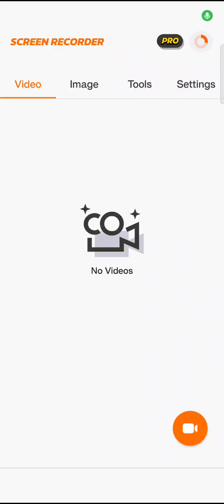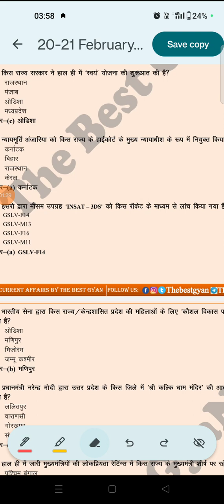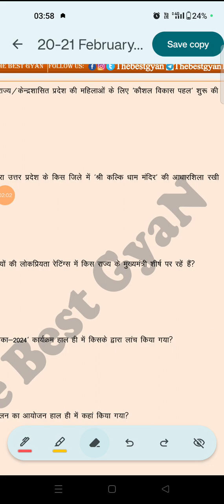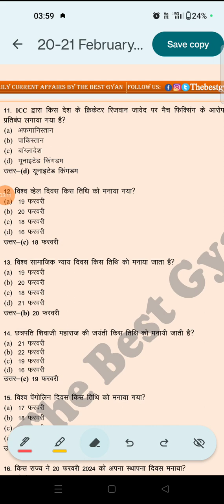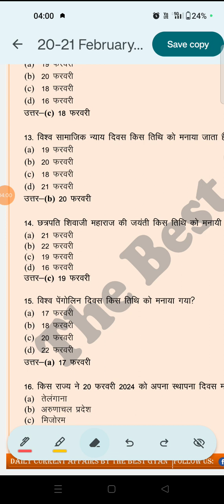current affairs 2024ka